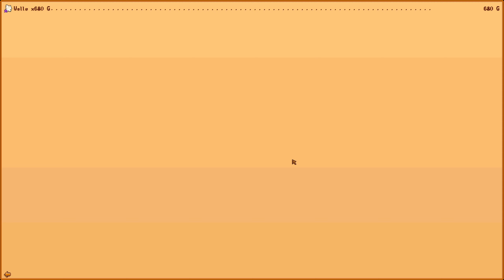🐮 Stardew Valley #236 | Der BÄR der MÜLLKOLONNE